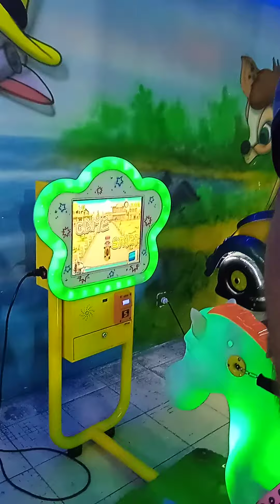ipek saray alisveris merkezindeyiz